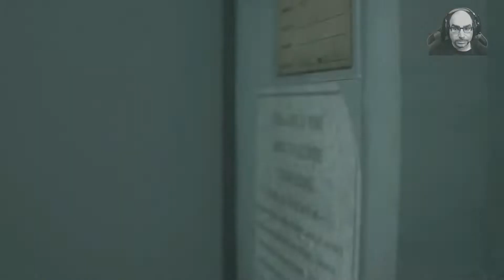Resident Evil 3 Remake deutsch #02 Brads Opfer Let´s Play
Servutz in Racoon City.
Wir sind dieser Kreatur vorerst entkommen. Jetzt heißt es einen Weg aus der Stadt finden. Nur um uns zu helfen opfert sich unser Kollege Brad.